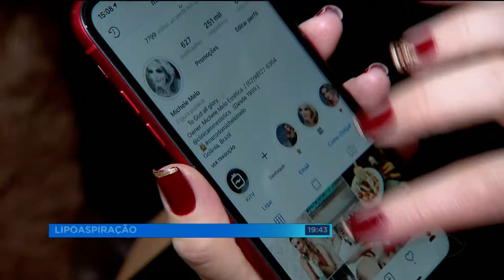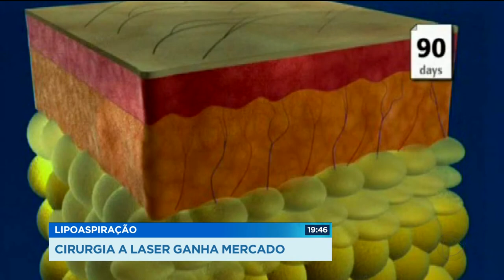GOIÁS RECORD / LIPOASPIRAÇÃO: CIRURGIA A LASER GANHA MERCADO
No Brasil são feitas mais de duas mil cirurgias de lipoaspiração por ano. E um método que revolucionou o mercado e que vem atraindo cada vez mais o interesse de pacientes é a lipo a laser.